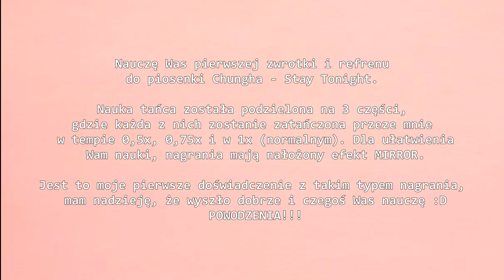WHISPER 【CHUNG HA – „Stay Tonight”】Dance Cover Tutorial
14:00 ⇨ WHISPER 【CHUNG HA – „Stay Tonight”】

Dobra zabawa zaczyna się tutaj! Kto ma ochotę nauczyć się k-popowych choreografii od naszych ekspertów podczas wydarzenia ZFK: Hallyu Wave Online 2021? Niech salę treningową w dzielnicy Songpa wypełni dźwięk Waszych ulubionych piosenek.

💃🏼🕺🏻 W ramach ZFK: Dance Cover Project, grupy wchodzące w skład tego projektu przygotowały dla Was tutoriale taneczne jako atrakcję sekcji K-Dance.

🔷 Grupa Whisper Crew odtworzyła dla Was energiczną choreografię CHUNG HA – Stay Tonight.

👉🏻 Whisper Crew to zespół, który działa razem już od prawie czterech lat. W zespole jest 8 utalentowanych osób, które z pasji do k-popu i tańca tworzą zgrany team!

📜 Spragnionym tańca przypominamy, że to nie jedyny tutorial, jaki dla Was mamy. Plan warsztatów znajdziecie pod tym linkiem

Zapraszamy również na Discorda na zabawy i konkursy związane z innymi konwentowymi kategoriami! Ich harmonogram znajdziecie tutaj

🖥 Jeśli chcielibyście posłuchać o tematach związanych z motywem hallyu wave, zachęcamy do wejścia na stream z prelekcjami.

Zainteresowanych kierujemy do harmonogramów i dokładnych opisów wystąpień:

🍿 Wszystkich dramowiczów za to odsyłamy do zapoznania się z repertuarem strefy K-Cinema